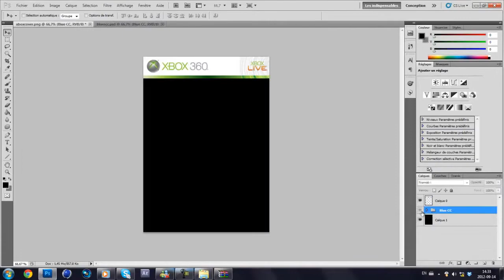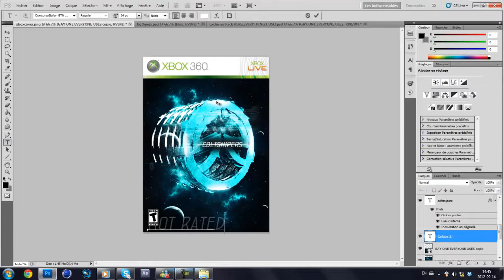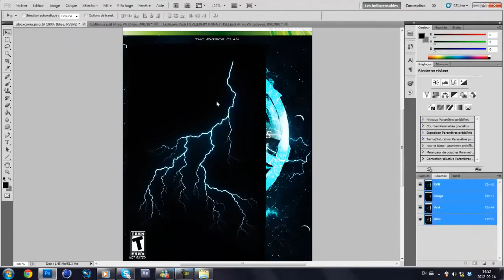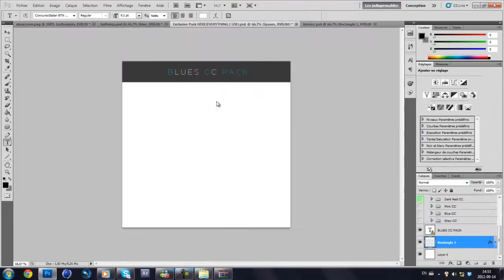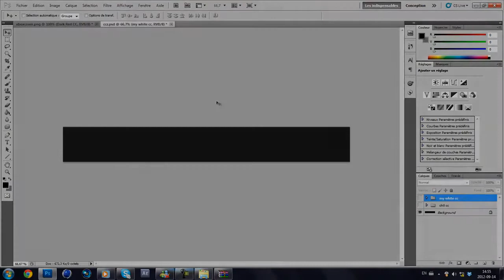Colt Studios // Praxis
Check out this awesome Speedart from our newest director Praxis!